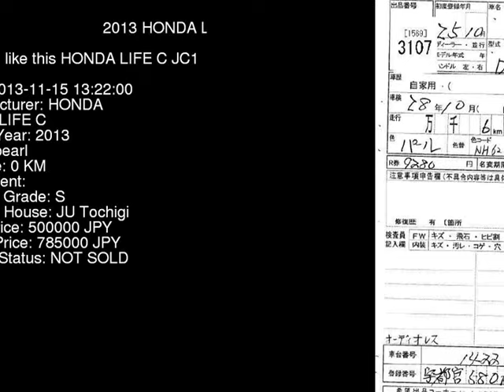2013 HONDA LIFE C JC1